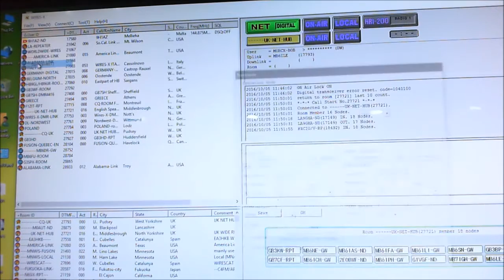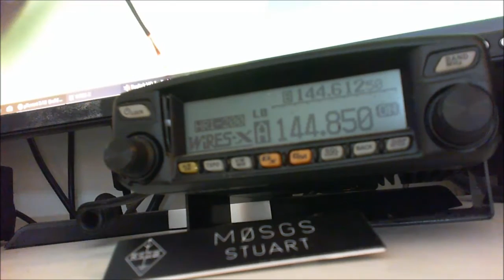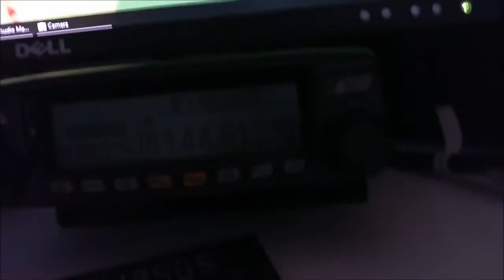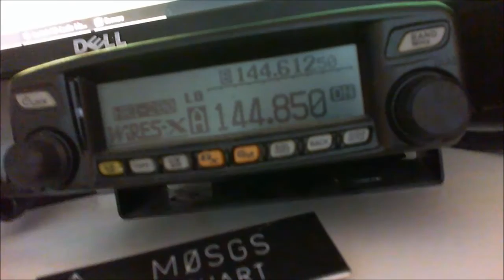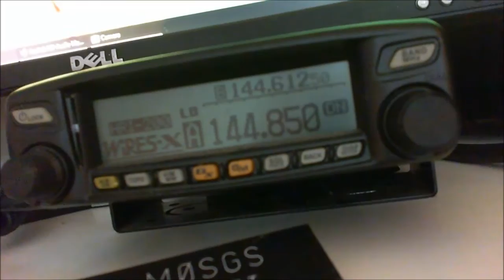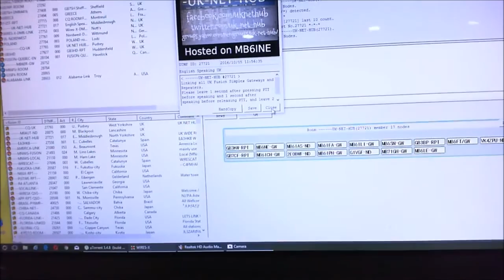PRESET SEARCH Setup on Wires-X software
YOU MUST HAVE AN NoV FOR THESE FREQUENCIES
On a 2m Repeater or gateway the preset search frequency is 144.6125 Mhz
On a 70cm Repeater or Gateway the preset search frequency is 438.6125Mhz